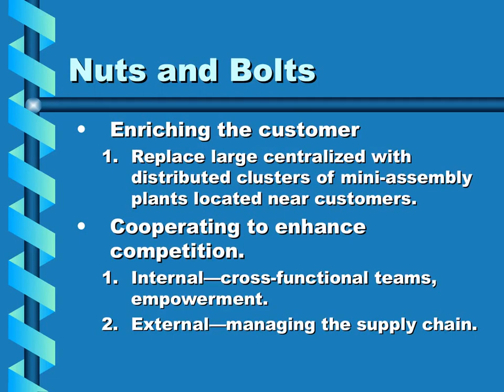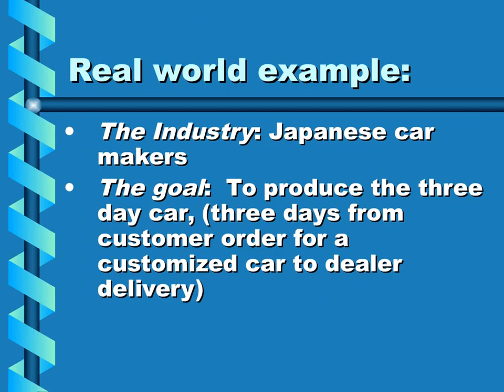Agile Manufacturing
Agile project management focuses on continuous improvement, scope flexibility, team input, and delivering essential quality products. Agile project management methodologies include scrum, extreme programming (XP), and lean, among others. These methodologies all adhere to the Agile Manifesto and the 12 Agile Principles, which focus on people, communications, the product, and flexibility.